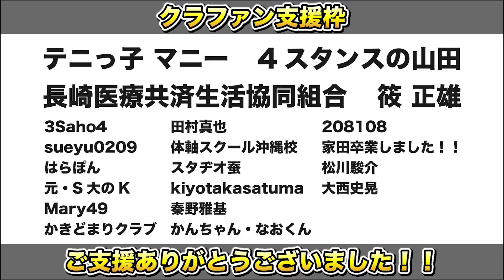【活動再開】今後の活動について、本音を話します【ソフトテニス】